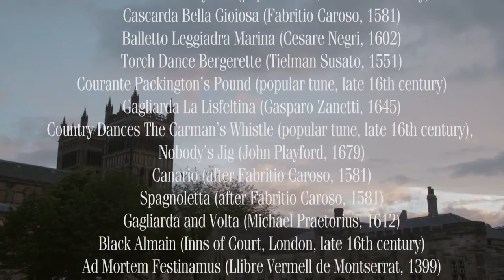The Sacred and The Profane 2016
This massive and diverse show performed in Durham in 2016 celebrated the dramatic traditions of the Middle Ages and the Renaissance, with special elements coming from England’s North-East. Among other things it presented scenes from a Renaissance court, a Dance of Death, and a torchlit procession of the traditional Boy Bishops of Durham. There was also a specially designed stage dragon, inspired by the North East’s legends of worms and dragons.

This production formed part of the Theatrum Mundi festival of medieval drama held in Durham in 2016, which was organised by the Records of Early English Drama North East Project within the Department of English Studies, Durham University. Theatrum Mundi was supported by the Arts and Humanities Research Council, Arts Council England, Durham World Heritage Site, Durham Cathedral, the Institute of Medieval and Renaissance Studies, the Early Music Shop, and Durham University.